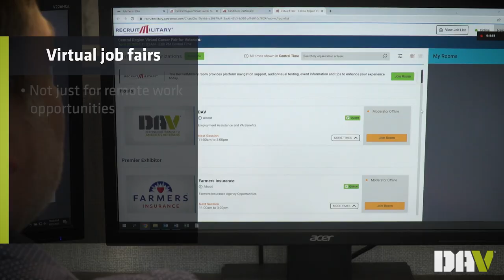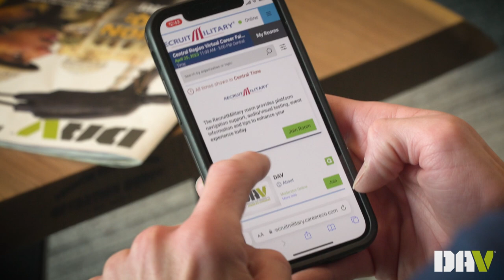Virtual job fairs aren’t for me – Overheard at DAV Job Fairs – Episode 3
“Virtual job fairs aren’t for me.” Does that sound like you? DAV National Employment Director Ryan Burgos is here to bust that myth and encourage veterans and military spouses to give one of DAV’s virtual job fairs a try. Whether you’re looking for in-person or remote work, you could find your next career move during a virtual DAV job fair. For the full schedule of 2024 DAV job fairs, both in-person and virtual, along with more employment resources for veterans, visit jobs.dav.org.